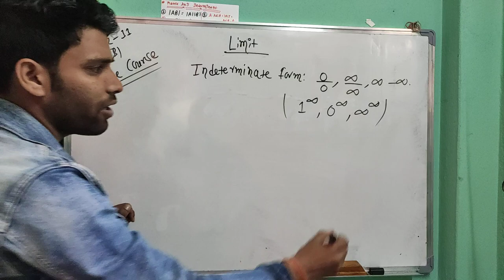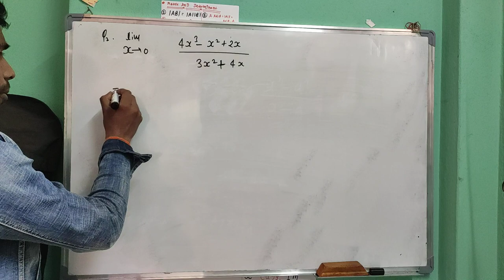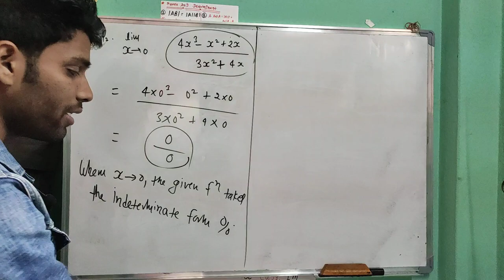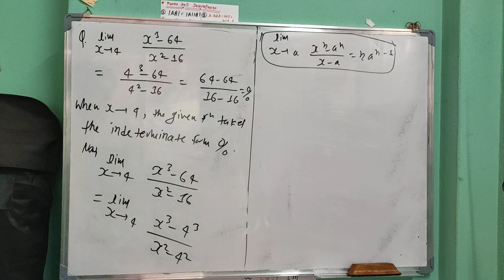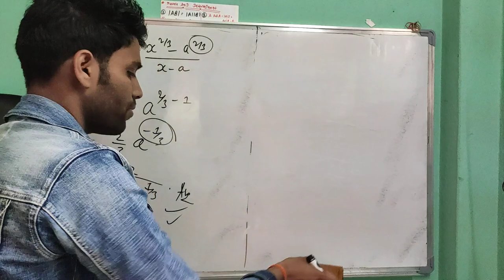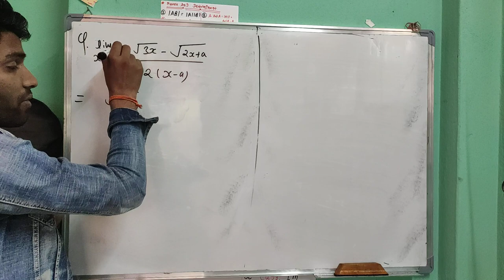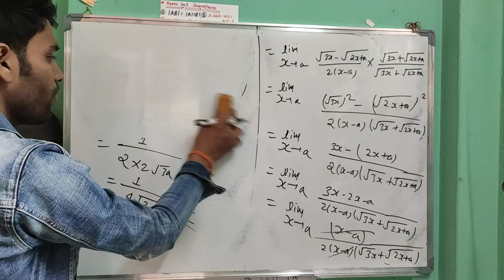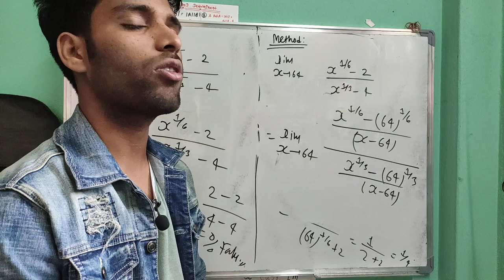Limit(Calculus)-Part-I , Grade-11(NEB) and Bridge Course in Nepali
This video Lecture is about Limit(Calculus).This is the 1st part of Limit.This lecture is useful for Grade-11 Students and Bridge Course.